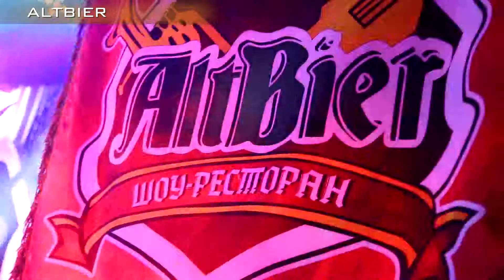KoZa. День Смеха В Одесском Стиле В Шоу-Ресторане AltBier. Группа Black Cat